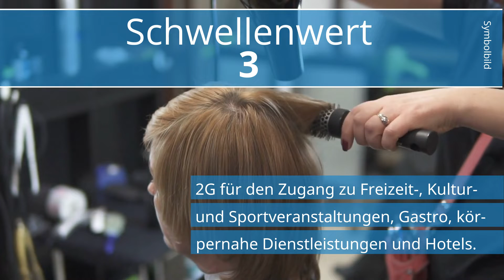Coronavirus: Was gilt für Gastro, Veranstaltungen, etc.?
Die Ministerpräsidentenkonferenz hat sich auf einen neuen Richtwert im Kampf gegen Corona geeinigt: die Hospitalisierungsrate.